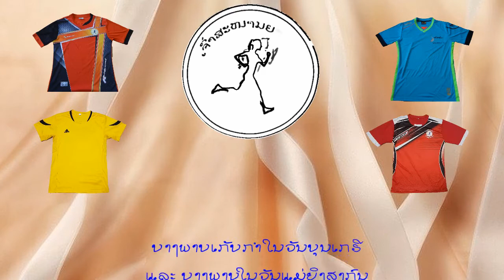ບຸນ​ກະ​ເ​ຣີ ແລະ ວັນ​ແມ່​ຍິງ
ສະ​ຫລອງ​ບຸນ​ກະ​ເຣີ 1/2017  ແລະ ວັນ​ແມ່​ຍິງ 8/3/2017 ທີ່​ສວນ​ຂອງ ​ທ່ານ ສີ​ວົງ​ໄຊ